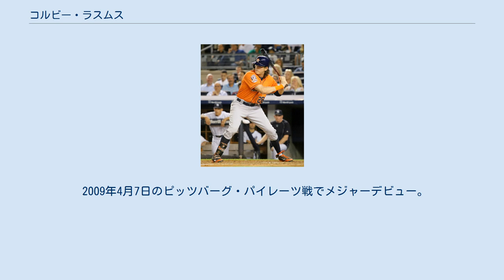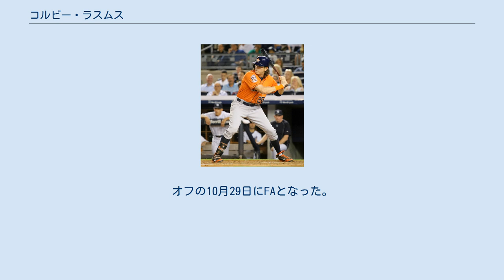コルビー・ラスムス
コルビー・ライアン・ラスムス（Colby Ryan Rasmus, 1986年8月11日 - ）は、アメリカ合衆国ジョージア州マスコギー郡コロンバス出身の元プロ野球選手（外野手）。
 弟のコーリー・ラスムスもプロ野球選手（投手）である。
 2005年のMLBドラフト1巡目（全体28位）でセントルイス・カージナルスから指名され、プロ入り。
 2006年、2007年と2年連続でカージナルス傘下の最優秀マイナー選手に選出され、ベースボール・アメリカ誌の有望株ランキングでは2007年から3年連続でカージナルス傘下で最高評価を受けた。
 2007年シーズン終了後、カージナルスで中堅手を務めたジム・エドモンズのサンディエゴ・パドレスへのトレード移籍はラスムスに出場機会を与えるためと言われたが、2008年は開幕をAAA級メンフィス・レッドバーズで迎えた。
結局、メジャーに昇格することなくシーズンを終えた。
 2009年4月7日のピッツバーグ・パイレーツ戦でメジャーデビュー。
4打数2安打を記録し、華々しいメジャーデビューを果たした。
最終的には147試合に出場し、打率.251・16本塁打・52打点という成績を記録し、新人王投票では8位にランクインした。
 2010年は、前年よりも3試合少ない144試合の出場で、打率.276・23本塁打・68打点・12盗塁を記録し、いずれの部門でも2009年を上回る数字をマークした。
一方、出場試合数を超える148三振を喫するなど、三振の多さが目立った。
しかし、その他得点・安打・二塁打・三塁打・四球・出塁率・長打率・OPSなどの部門でも前年より優れた数字を残した為、野球面では飛躍したシーズンとなった。
しかし、シーズン開幕前にラスムスがチームのGMに対し、出場機会が十分に確保出来ないのであればトレードして欲しいと、自身のトレードを要求した。
また、以前よりコルビーの父親であるトニー・ラスムスが、マイナーリーグで好成績を残していた息子のコルビーがメジャーに昇格していない事に対し、球団批判を行っているという事実もあった。
実際にシーズンが開幕すると、一定の出場機会が与えられていた為、不満を述べなかったラスムスだったが、後半戦に若手選手のジョン・ジェイに出番が与えられた事に伴って出場機会が減少し始めると、再びトレードを要求した。
コルビーがトレードを要求した時期は、チームが首位に躍り出て、チーム・ファンともに意気が向上していた時期だったので、このコルビーのトレード要求は大きく批判された。
また、アルバート・プホルスもこの行いを非難した。
これについて友成那智は自著の中で、「チームリーダーのプホルスが怒りを爆発させ、『そういうことを公然と言うヤツには来年ここにいてほしくない。チームメートへの侮辱にもつながることだからね。ウチはヤンキースに次ぐ名門球団なんだ。下から上がってきて間もないヤツが、なぜそんなことを言うのか理解に苦しむよ。口を閉じて自分の技量を磨くのがあいつのやるべきことだ。やり方が間違っている』と批判し、大きなニュースになった」と著している。
 2011年7月27日に、オクタビオ・ドーテル、エドウィン・ジャクソン、マーク・ゼプチンスキー、コーリー・パターソンとのトレードで、P.J.ウォルターズ、トレバー・ミラー、ブライアン・タレットと共にトロント・ブルージェイズへ移籍したが、移籍後は打率.173と大スランプに陥った。
2チームを合わせても打率.225と大失速した。
 2012年は23本塁打、自己最多の75打点をマークしたが、2年連続で打率2割2分台となる打率.223に終わった。
 2013年は118試合の出場にとどまり、メジャー昇格後では初めて規定打席に届かなかった。
しかし、打撃は好調で自己2位となる打率.2757（自己最高は2010年の.2758）で、前年より150打席以上も減少しながら、22本塁打・66打点をマークした 2014年1月17日にブルージェイズと700万ドルの1年契約を結んだ。
 2015年1月21日にヒューストン・アストロズと1年契約を結んだ。
シーズン後半から活躍が...